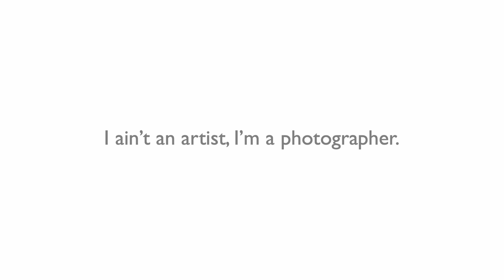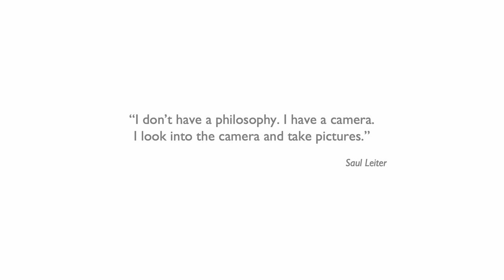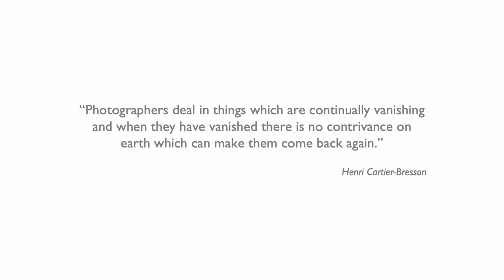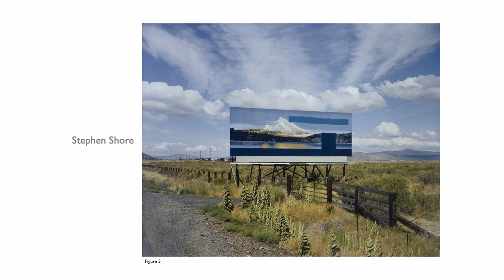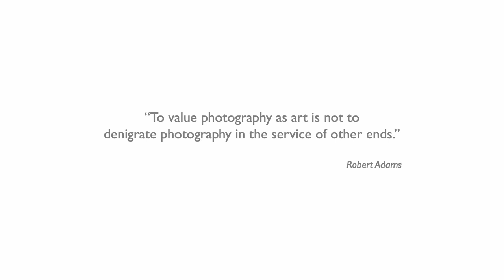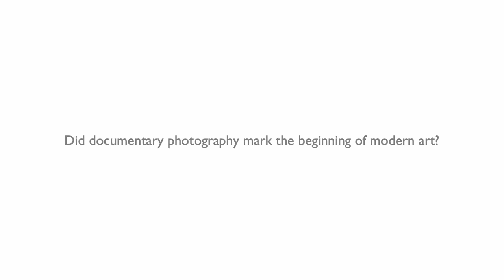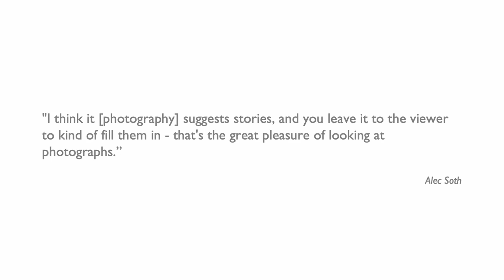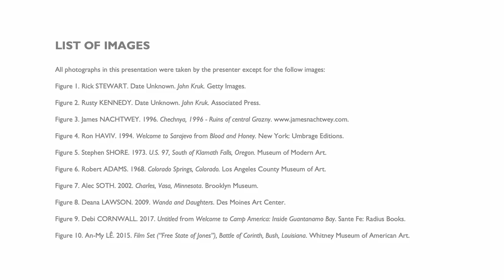PHO720 Informing Contexts - Reflective Presentation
A review and reflection of my photography as part of my work in the Master's photography program at Falmouth University.